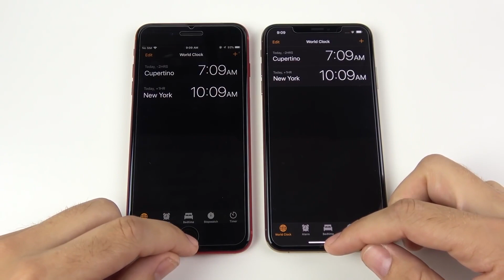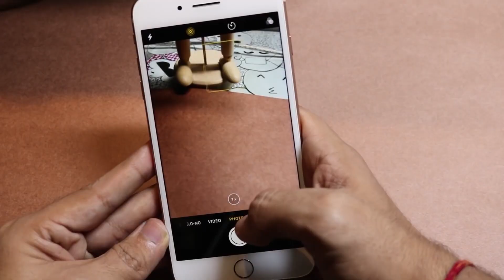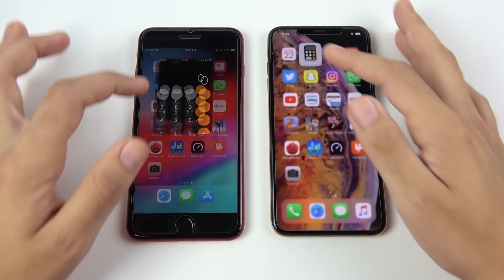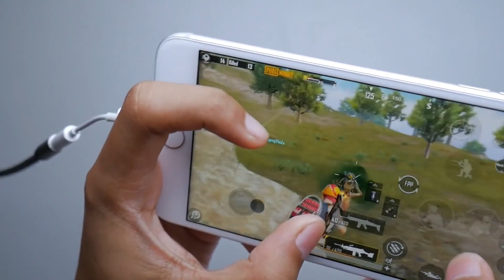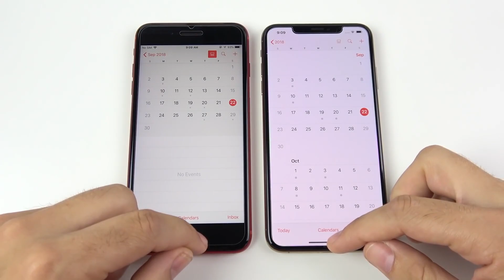5 RAZONES para Comprar el iPHONE 8 PLUS en 2021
✅¿Vale la pena el iPHONE 8 Plus en 2021? Si tienes esa duda pues te invito a que veas completo este video porque te contare las VENTAJAS Y DESVENTAJAS que tiene este iPHONE 8 Plus a dia de hoy. Ademas te contare caracteristicas, precio y mucho más.